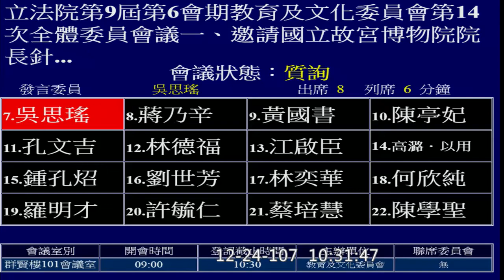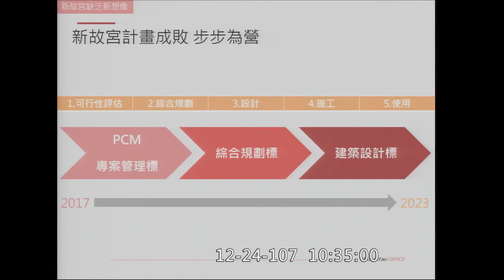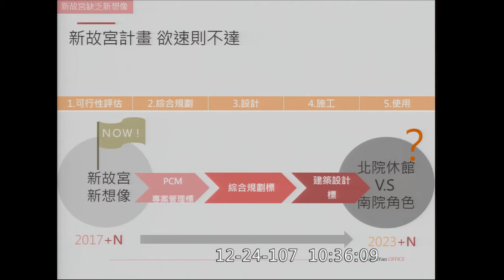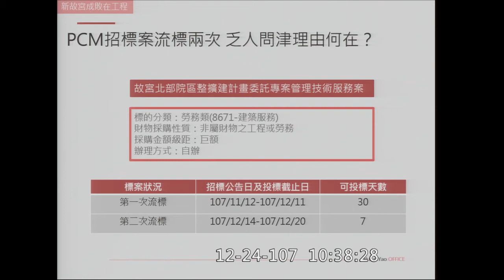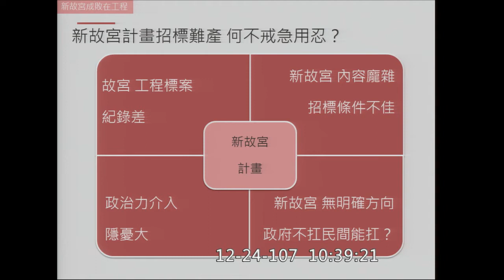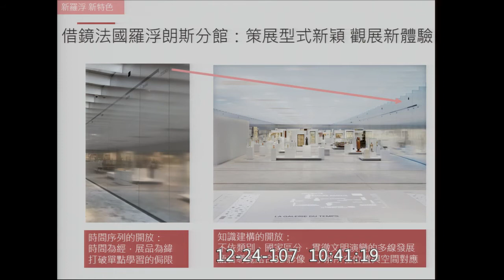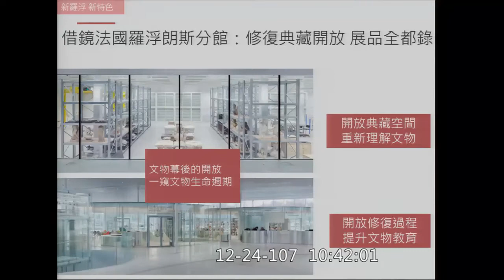新故宮應戒急用忍 沒有新想像，何來新故宮？ [吳思瑤質詢故宮院長陳其南 2018.12.24]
2018/12/24質詢國立故宮博物院「新故宮應戒急用忍 沒有新想像 何來新故宮？」

吳思瑤主張，欲速則不達，新故宮計畫應當「戒急用忍」，交由「民間社會+專業界+產業界+政府」共同公開討論，形塑出新故宮的創新願景，才進入實質的招標作業、設計施工的期程。

吳思瑤也批評，在野黨立委動輒進入「北院休館、借展南院」的議題，完全是政治凌駕專業的錯置思考，倒果為因，劃錯重點！

吳思瑤並以羅浮宮朗斯分館的成功經驗，提出全新博物館視野與做法後，再反映於在後續的建築設計上。亦即應該redefine故宮新功能，才能進入redesign的階段。